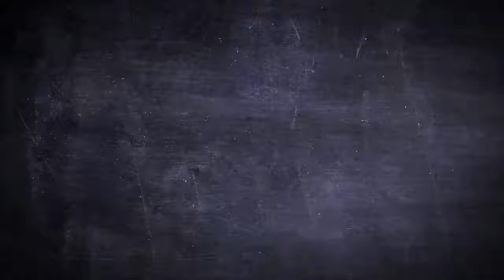Silver Plated Necklace With Heart Pendant Sale Item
A 16'' with an additional 5cm silver plated necklace with a small crystal heart pendant.